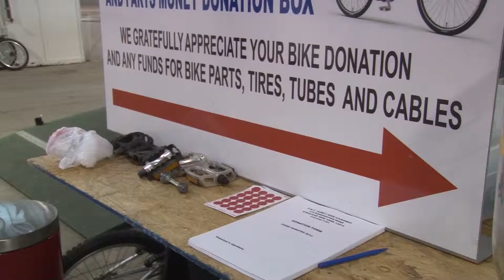Pignataro, Bike Giveaway, December 5 2012